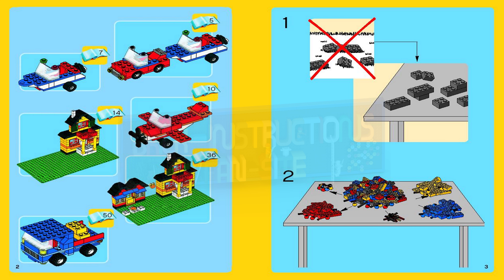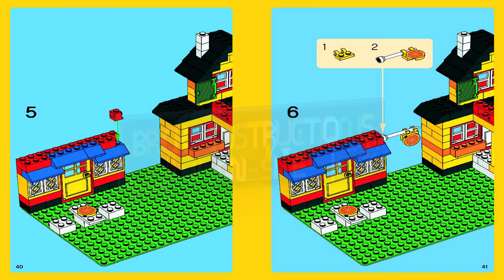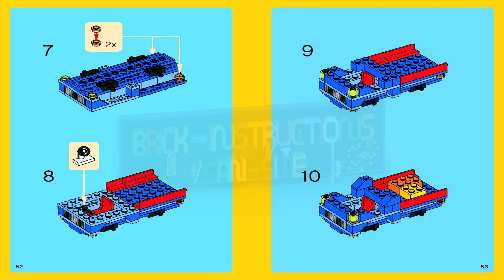LEGO instructions - Bricks and More - 5508 - LEGO Deluxe Brick Box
How to build the 2010 Lego Set 5508 - LEGO Deluxe Brick Box